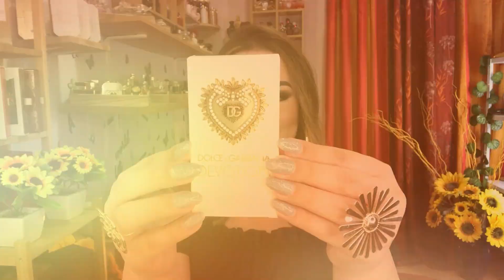Lançamento 2023: DEVOTION by Dolce&Gabbana ❤️‍🔥 Resenha completa‼️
Amores! Hoje falarei do lançamento de Dolce & Gabbana, o perfume DEVOTION. Espero que gostem! ❤️‍🔥